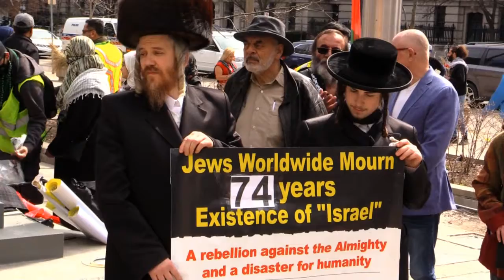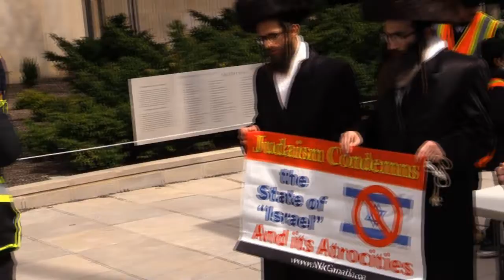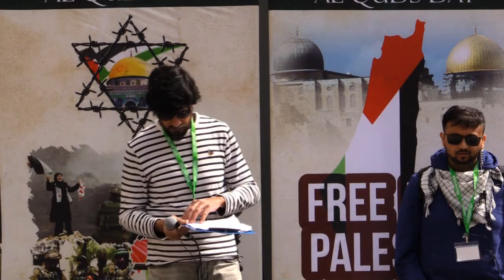Statement of Principals & Land Acknowledgement - Toronto Al-Quds Day 2022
Toronto Al-Quds day Walk 2022

Thousands of people gathered in front of US consulate to commemorate annual Al-Quds day, on April 30th, 2022 at 3:00 pm.

This day is typically held worldwide on the last Friday of the Islamic Holy month of Ramadhan. Protestors, young and old, gathered to condemn the oppression upon the Palestinians and all other nations that are victims of war.

The rally began with numerous chants condemning the Government and all those alike for supporting injustice against the Palestinians. People shouted slogans such as, “from the river to the sea, Palestine will be free,” “Down down Israel,” and “From Iraq to Palestine, Occupation is a crime.”
Respected Scholars, human right activist, Rabbi’s, holocaust survivor and children spoke at the protest delivering informative speeches, passionate talks, follow-up action items and spoken words.

Suzanne Weiss, a Jewish Holocaust survivor and long time human rights activist was one of the speakers at the Protest. She spoke about her traumatizing experience during the Holocaust and how she sees the very same events being unfolded for the Palestinians. It’s upsetting to see history repeating itself, this time the Palestinians are the victims.

One of the spoken word poetry highlighted the hypocrisy of the Government officials and Media organizations during the current Ukrainian crisis. It highlighted Diplomats and Politicians rushing to condemn Russian aggression while supporting and financing decades long Israeli occupation of Palestine. The Media outlets labelled the Ukranian resistance as “heroism ,” and Palestinian resistance as “terrorism”. The world saw the blatant hypocrisy of the self proclaimed flag bearer of democracy and equality, cherry picking which war and which country they want to support or condemn.

Protesters then marched around Downtown holding Posters and chanting slogans for the Palestinians freedom.

Participants were encouraged to continue their struggle with few important follow up action items.

Canadians, from all walks of life, stood tall in the sunny yet cold weather conditions, with deep concerns about humans rights violations and injustice for all oppressed people specially Palestinians, they demanded an immediate end to their 75 years long oppression and colonization.

Please refer to following link for Complete Toronto Al-Quds Day Walk Photo Coverage